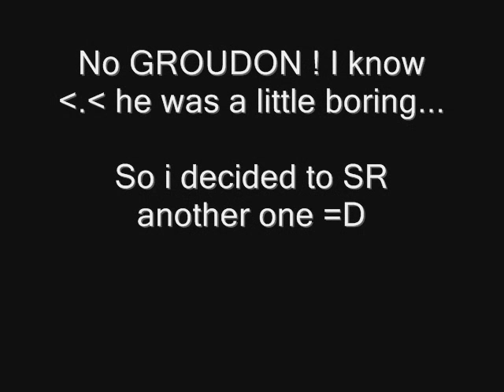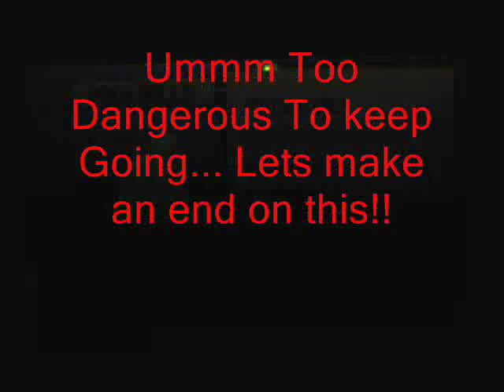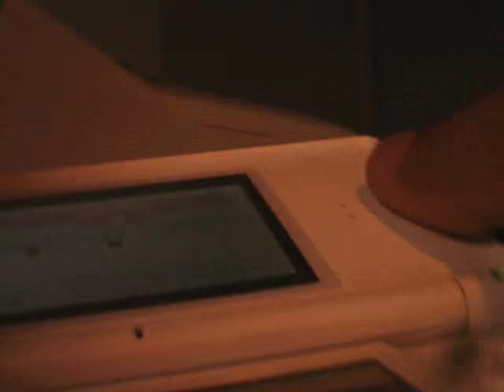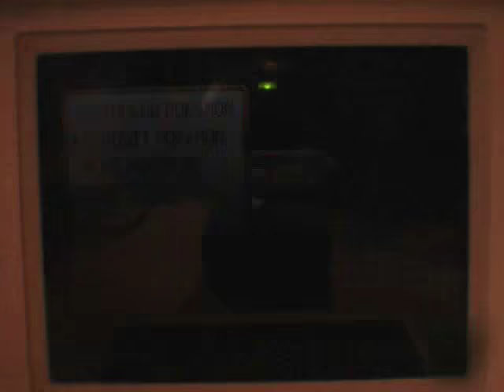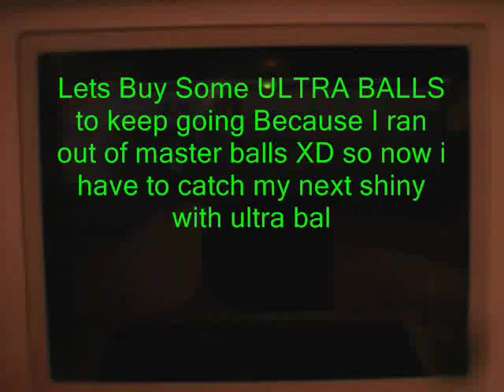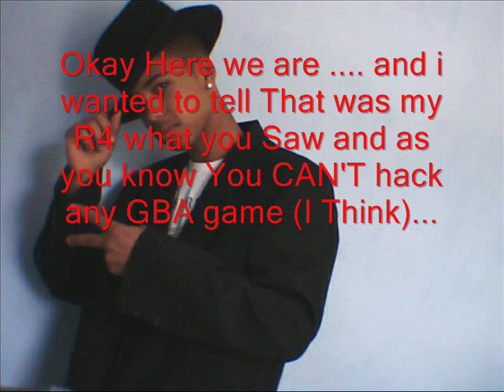Casadorshiny1 Pokemon Emerald - Shiny Regice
My First REGI shiny Enjoy it !